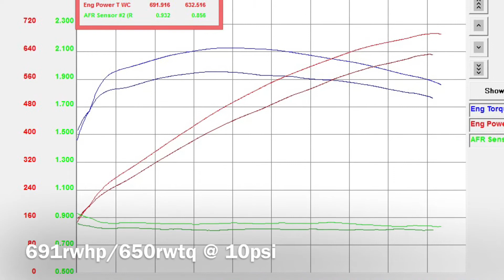2017 Camaro ZL1, CMS Stage 3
2017 Chevrolet Camaro ZL1 (M6)

Mods:
-CMS Custom Cam Kit (Cam Motion Core)
-OD Lower Pulley
-CMS Custom Low Side Fuel System
-Roto-Fab Intake
-CMS Flex Fuel Kit
-Long Tune Headers
-CMS Custom Flex Fuel Calibration Using HP Tuners
-Prospeed HX

Results:
691rwhp/650rwtq @ 10psi on E85 and 632rwhp/581rwtq on 91 pump gas. This car is a blast to drive!